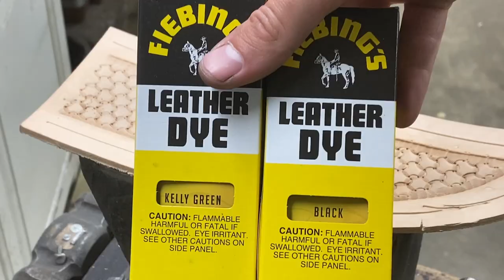Making a Celtic Style Sheath for the Celtic War Knife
I sold the Celtic War Knife that I made in the previous, so it makes perfect sense to film the sheath making process for it. I hope you find Making a Celtic Style Sheath for the Celtic War Knife  a fun and inspirational video and that it encourages you to try your own projects.

This knife is sold.